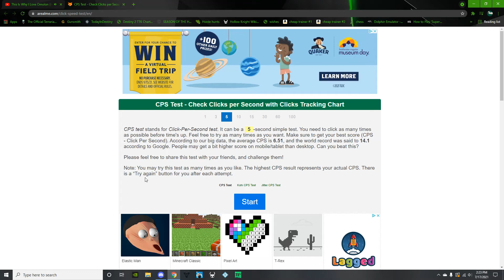i too like to game